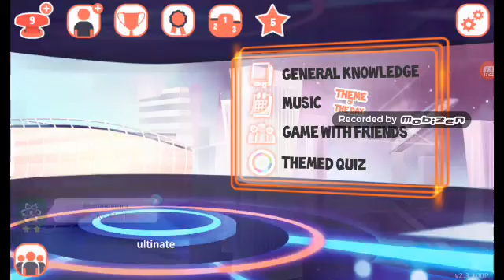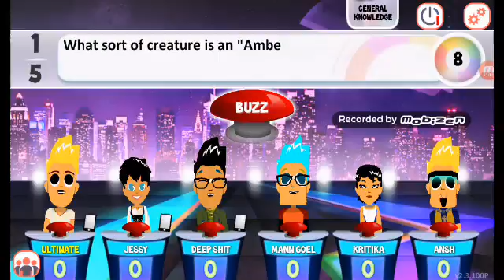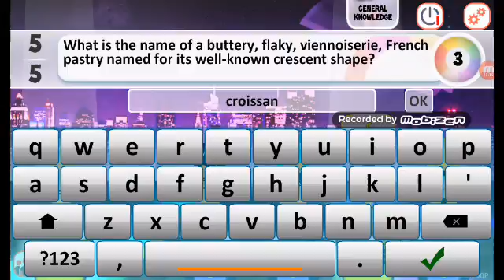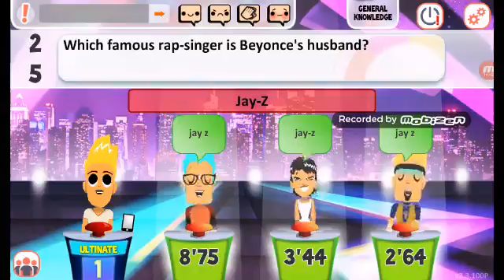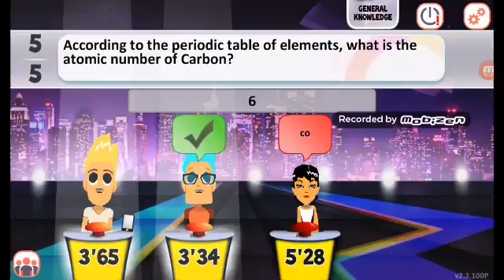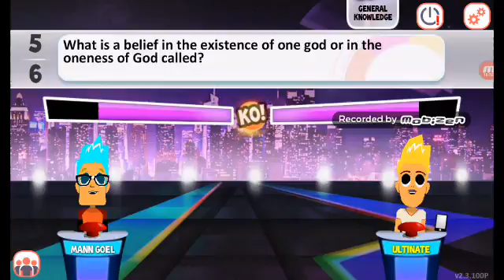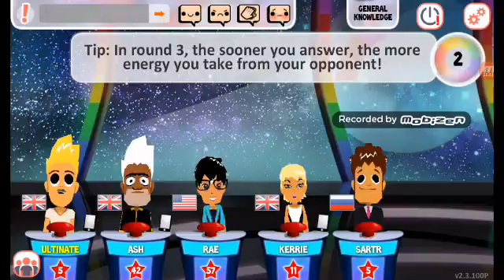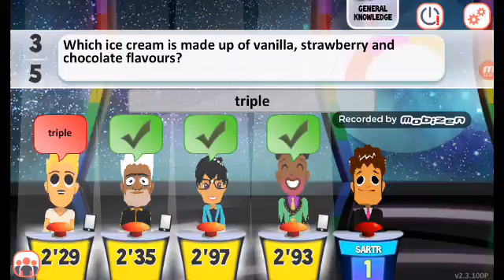Loads of Games!!!!!!!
Today I'm giving you a  full host of games